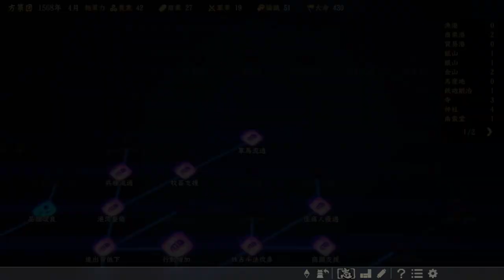▼ [信長の野望大志パワーアップキット] 齊藤龍興マムシの孫 第14話 「四面楚歌」~足利、上杉、安宅、山名と周りは皆敵だらけ~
信長の野望大志パワーアップキット、斎藤龍興でのプレイの続きです。
領国を侵攻されては、和議を繰り返し、徐々に力を削ぎ落されている苦しい状況です。
そんな中、また和睦明けに敵が攻め込んできます。。。
海を超えて、朝倉山城の山名軍、総大将黒田官兵衛が攻め込んできますが、これを撃退することに失敗、朝倉山城を失陥します。。。